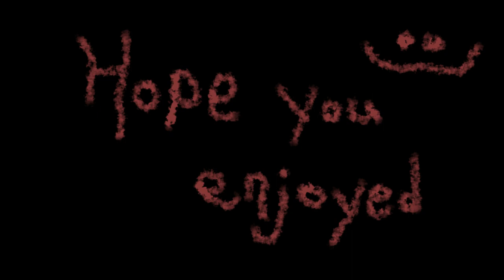Nick Beard: The Fedora of Destiny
I honestly don't even know, but i love it.